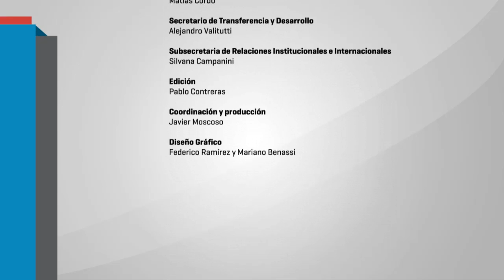4to Congreso Artes en Cruce: "Constelaciones de sentido". Prof. Aníbal Jozami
"Artes, universidad, patrimonio y políticas públicas"
06/04/2016